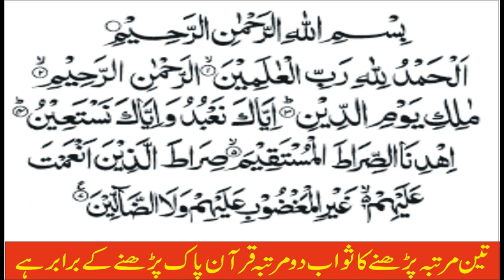Kis Sura Ko Parhane se Pure Quran ka sawab milta ha | Quran Pak | Choti surat pura quran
Bohat se surtain eise hain jin ko parhane se pure quran ka sawab mita ha
quran,ek quran ka sawab chothi si surat,darud padhne wale ko kya inam milta ha,surah yaseen ka wazifa,9 quran pak or 1 hazar ayat ka sawab hasil kren,surah rehman ka wazifa,quran ki sab se afzal ayat konsi ha,quran se jadu ka ilaj,surah rehman ka amal,quran se faal nikalne ka tarika,surah alam nashrah ka wazifa,surah rehman ka wazifa in urdu,surah ikhlas ka wazifa